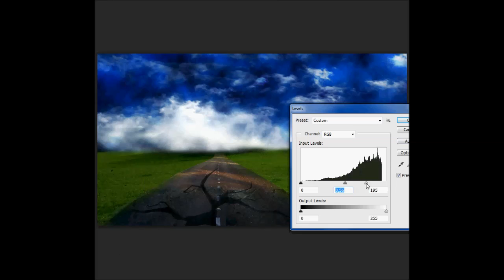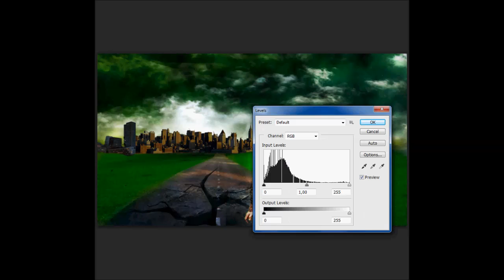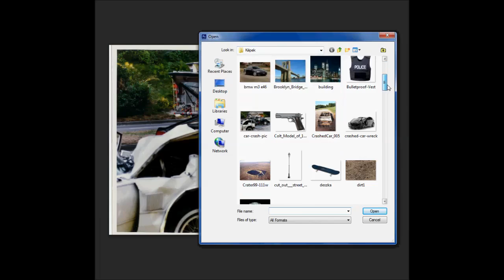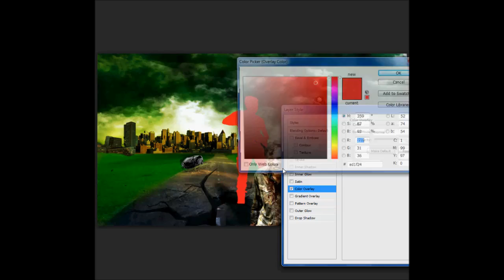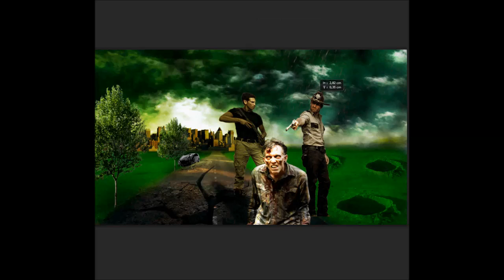The Walking Dead Wallpaper | Speedart #12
(Csatlakozz te is az RPM Network csapatához és légy partner most!
Kattints a Linkre és kövesd az utasításokat.)

Send e-mail for me and i send for you the picture (FREE)